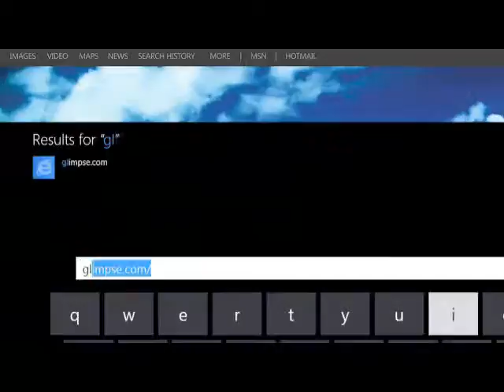publicidad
publicidad no válida